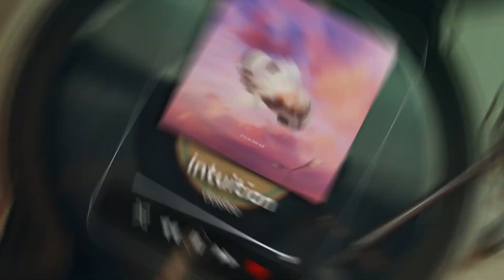dasloe - intuition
Band-Aids present's:

Artist: dasloe

Song: intuition

Send in your music in, We will play it for free!